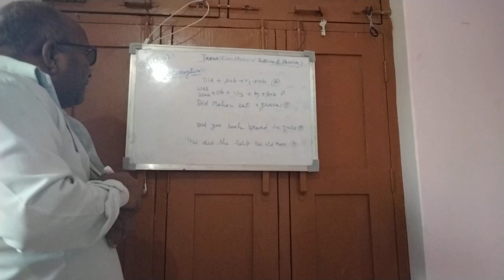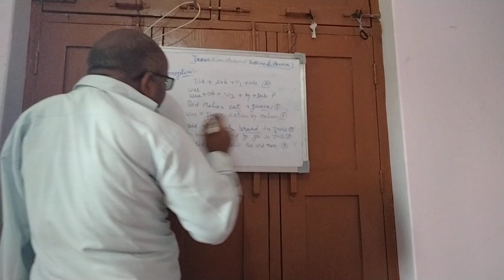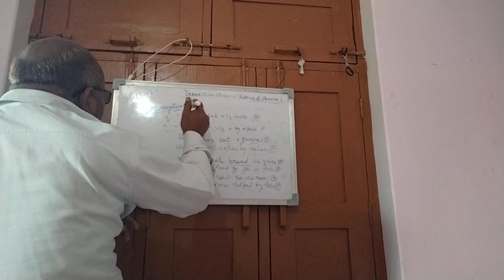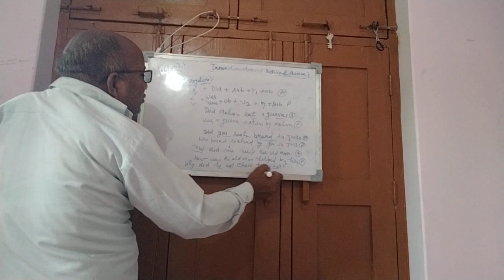Transformation(3)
Past Indefinite Active and passive